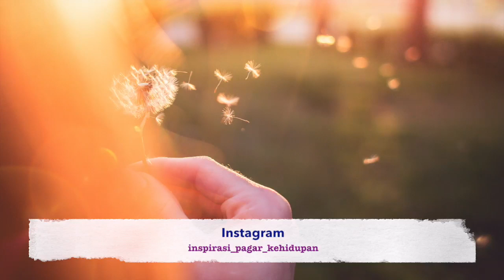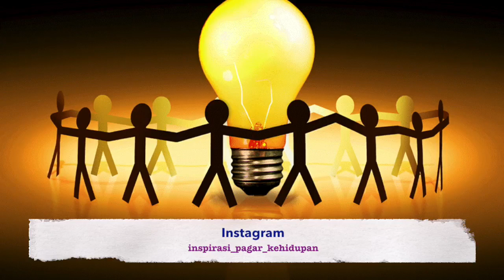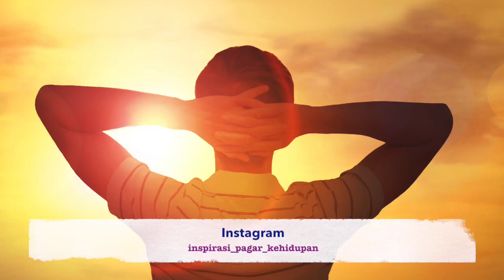Motivasi Hidup Sukses - CARA INI MELEPASKAN SAYA DARI PUTUS ASA KARENA GAGAL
Sebuah video motivasi hidup sukses dari Arian Surya pemilik dari Pagar Kehidupan.  Putus asa karena di  PHK? Gagal Nikah? Gagal Ujian? Drop Out Kuliah? Dengarkan ini! Ini adalah HAL BESAR yang MENYELAMATKAN SAYA dari Keputusasaan di Masa Lalu! PENTING!! :)